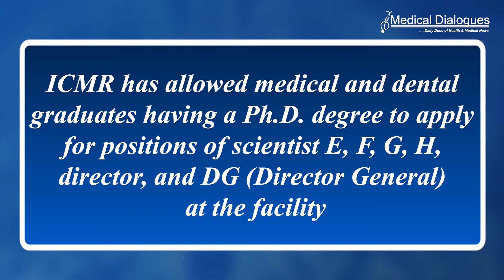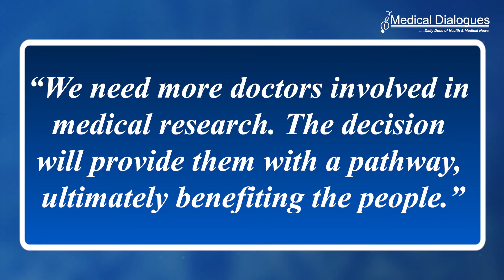ICMR Revises Rules, MBBS, BDS Graduates Having PhD Can Now Apply For Scientist Posts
Bringing good news to the medical graduates who wish to pursue their career in medical research, the Indian Council of Medical Research (ICMR) has amended its recruitment rules and allowed medical and dental graduates having a Ph.D. degree to apply for positions of scientist E, F, G, H, director, and DG (Director General) at the facility.